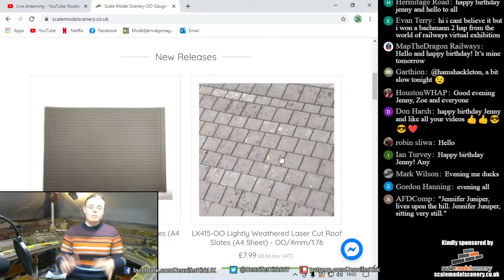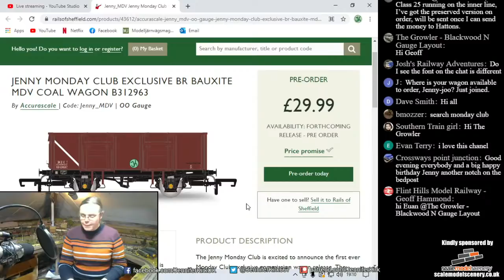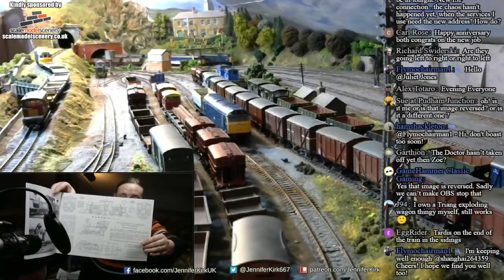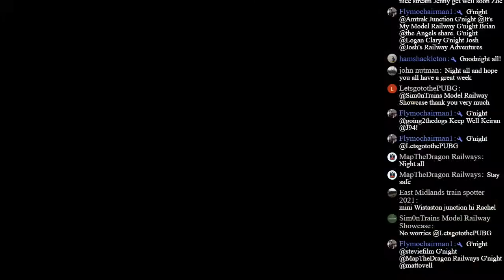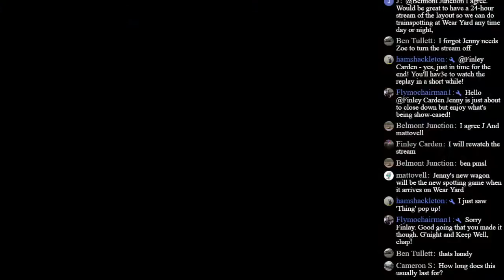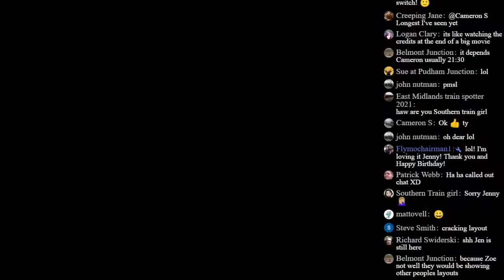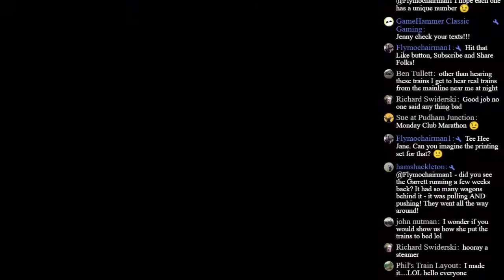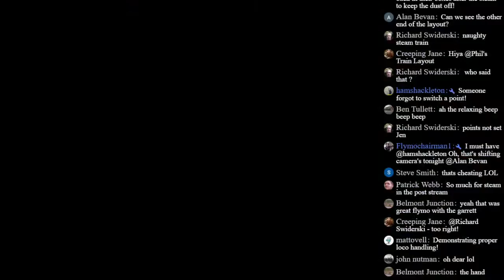Model Railway News, Chat and More! - The Monday Club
It's the Monday Club, your antidote to the Monday blues!